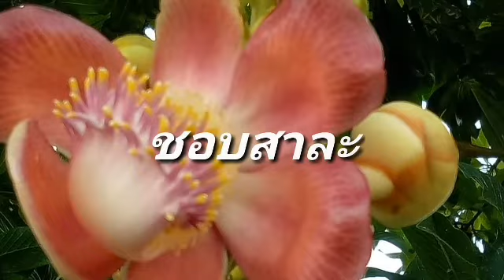แฉสนั่น สงครามไห